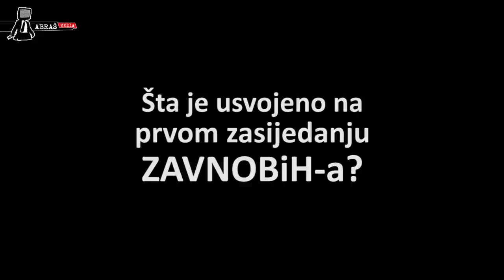ANKETA: Šta Mostarci znaju o ZAVNOBIH-u?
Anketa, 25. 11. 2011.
AbrašMEDIA